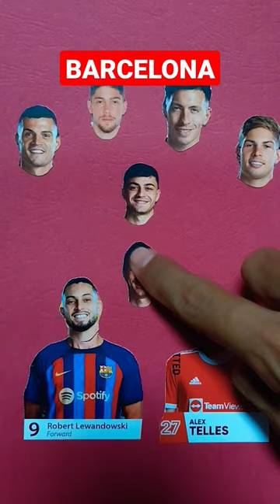Lewandowski ❤️ Alex Telles 🤩😎 wrong head challenge 😍😜